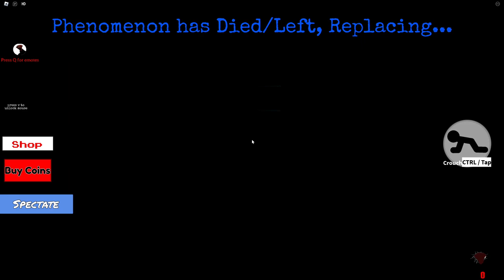The Boiled One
Also join my Roblox group because that would be epic gamer move